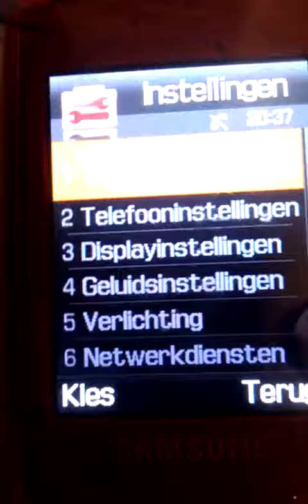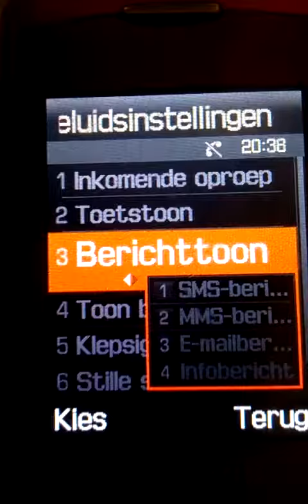Samsung e900 message sounds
Sgh e900 pink